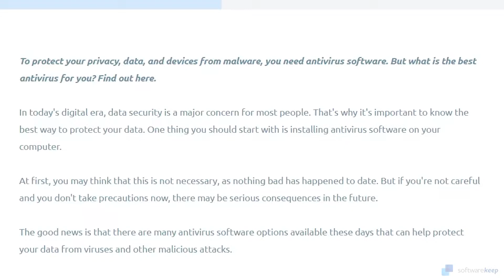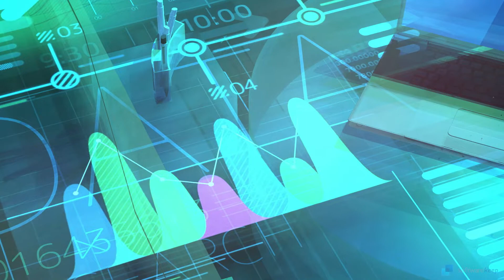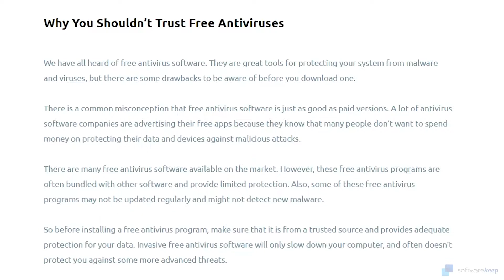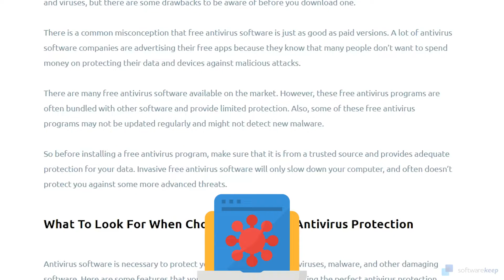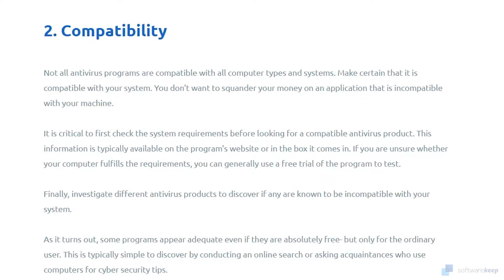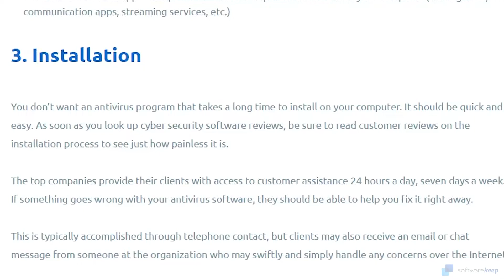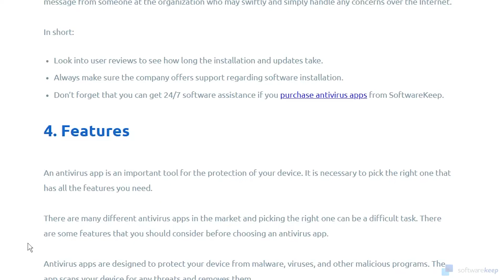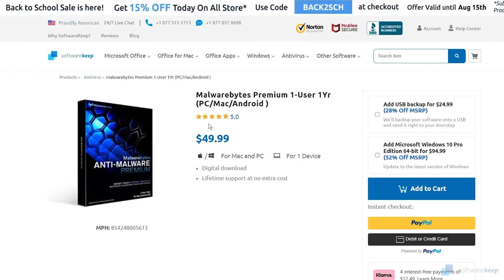🛡 How To Find The Ideal Antivirus Software To Protect Your Data (2022)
➡️To protect your privacy, data, and devices from malware, you need antivirus software. But what is the best antivirus for you? Find out here.

➡️In today's digital era, data security is a major concern for most people. That's why it's important to know the best way to protect your data. One thing you should start with is installing antivirus software on your computer.

➡️At first, you may think that this is not necessary, as nothing bad has happened to date. But if you're not careful and you don't take precautions now, there may be serious consequences in the future.

➡️The good news is that there are many antivirus software options available these days that can help protect your data from viruses and other malicious attacks.

⌚Time Stamps:
00:00 Intro
00:15 Why do I need an Antivirus?
02:17 Why You Shouldn’t Trust Free Antiviruses
03:19 What To Look For When Choosing the Best Antivirus Protection
☝ Things to look out for so you can easily find the ideal antivirus:
04:11 1. Ease of Use
04:47 2. Compatibility
05:25 3. Installation
06:02 4. Features
06:42 5. Pricing options
07:12 Get The Best Antivirus Apps with SoftwareKeep
07:53 My personal recommendation
08:02 Conclusion

✅We, at SoftwareKeep, are a team of IT professionals from various backgrounds looking to make the world of software and tech accessible to everyone. We aim to educate and entertain consumers on everything software-related, from its installation down to its function (in a fun and engaging way, of course!).